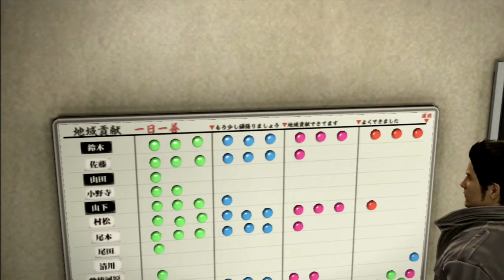Let's Play Yakuza 5 - Part 38 - Osaka Police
En route to picking up Nakajima, we meet a Osaka Police detective... who might be worse than any detective we've met...